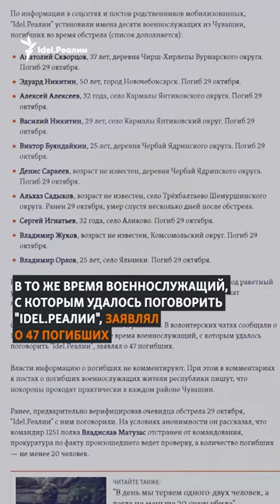Главе Чувашии Николаеву пришлось оправдаться. И вот почему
14 ноября глава Чувашии Олег Николаев провел прямой эфир. Его, в частности, спросили о ротации мобилизованных, которые находятся на войне с Украиной с октября 2022 года, а также о потерях.